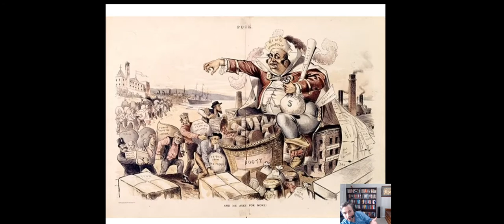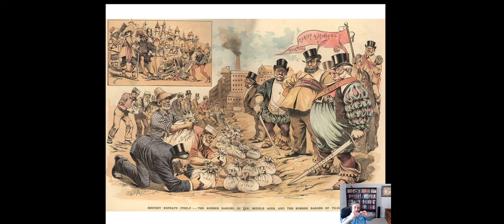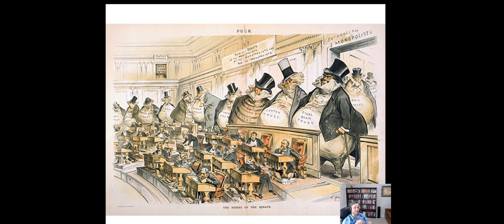The Robber Barons-U.S. History #41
Monopolies and the economics of the Gilded Age.